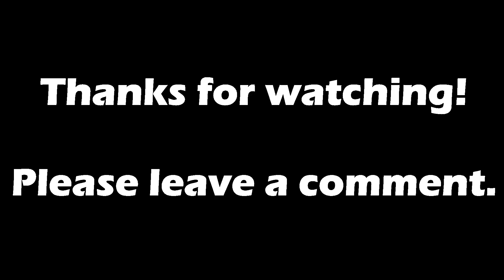Very fast UFO/UAP bright white color - Muriaé, Brazil - July 6, 2022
GoFastUFO did not capture the original video.
Notes from GoFastUFO-
Since the widespread proliferation of camera drones in the mid-2010s many fast moving, sports ball-sized objects of bright white color have been recorded flying in earth's airspace at low altitude. Their traveling speed seems to range from a few hundred km/h to several times the speed of sound.  I present a collection of cases, mostly published by hobby filmers on YouTube, Facebook, Reddit and others.  The video analyses reveal some further properties of WFMs(White Fast Movers): they often travel fast at a constant altitude, they are not or only weakly affected by gravitational forces,  they often fly along a linear trajectory or a curve with a very large radius, they do not crash into obstacles.  In most cases of the here presented WFM footage the data reliably shows that they cannot be birds, insects or common technical devices such as model airplanes. (Credit to whitefastmovers.org)

The Five "Observables" of UFOs (Credit to Lue Elizondo)
1) Anti-gravity lift
No visible means of propulsion, and no flight surfaces, such as wings.
2) Sudden and instantaneous acceleration
3) Hypersonic velocities without signatures
Lack of "signatures" like vapor trails and sonic booms.
4) Low observability, or cloaking
Getting a clear and detailed view of them—either through pilot sightings, radar or other means—remains difficult. Witnesses generally only see the glow or haze around them.
5) Trans-medium travel- Travel through Air, Space and water in the same vehicle

These videos are spread out all over the internet and I am trying to group them all together on the "GoFastUFO" channel.  This is a REAL Phenomenon and should be taken seriously.  My goal is to post one every day so keep checking back! Please link to any videos you know of in the comments below.

Other terms to search for:
UFO, UAP, gofast, Fast walker, drone ufo, Drone UAP, White Fast Mover, ovni, earth lights, minmin lights, brown mountain lights, cloverdale lights, hessdalen norway lights, balls of light, moon pigeon, Terrestrial Crypto-Fauna, Amoebae constablea, rods

Exit screen- Beaver Utah UFO- My favorite UFO video!